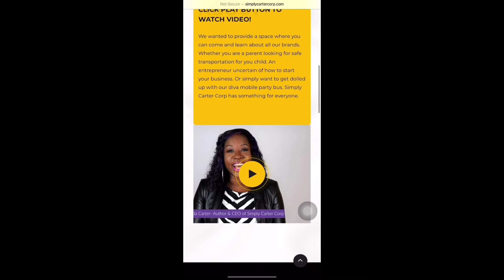When the Blue Comes Off/ Easa Greens.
We are talking with the one and only Easa Greens retired NYPD officer. Since retiring Easa has become a powerful entrepreneur and educating people on the necessities of internal health. Follow her at Easa Greens and check her website out greens.com￼.

Follow me at Simply Carter Corp on FB and Ig.

Follow me at Simply Carter Events on fb/ig and Carter’s Diva Glam Mobile Party.

If you know someone who has a story to tell leave me a message. We want to tell your story.